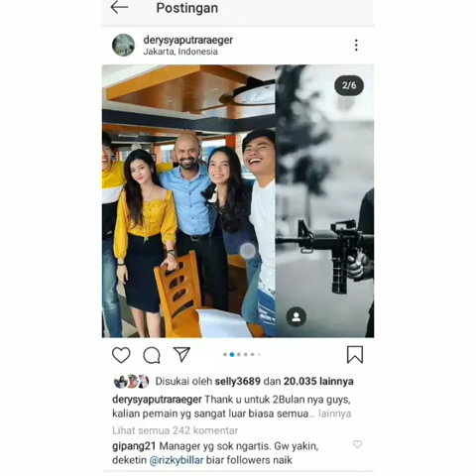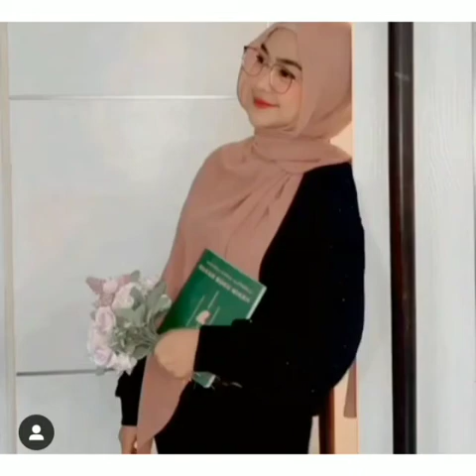VIRAL..!!!! TRIO GESREK VS TRIO HIJABERS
..! TRIO GESREK VS TRIO HIJABERS